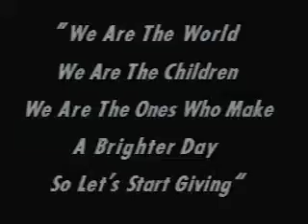We're the World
World Concert for Hunger